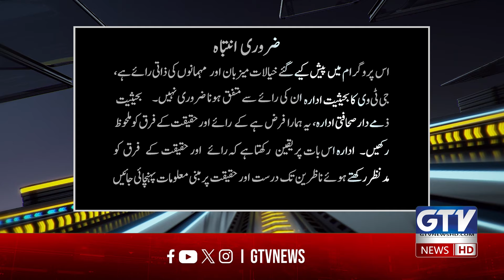Rashid Latif Exclusive Interview | Babar Azam Should Focus On Batting | G Sports | 17 Sep 2024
In an exclusive interview on G Sports, cricket legend Rashid Latif shared his expert opinion on Babar Azam's current form and performance, advising the Pakistan captain to prioritize his batting. According to Latif, while Babar’s leadership is important, focusing on sharpening his batting skills will be crucial as major tournaments like the Champions Trophy 2025 approach. Latif emphasized that Babar has the potential to be one of the world’s best, but maintaining consistency with the bat should be his top priority.

This exclusive segment also covers Latif’s insights on Pakistan’s overall cricket strategy and what the team needs to do to succeed on the global stage. Tune in to GTV Sports for the full interview, where Rashid Latif delves into Babar Azam’s future, Pakistan’s prospects, and more.

Welcome to GTV Sports, your ultimate destination for the latest sports news, match highlights, and in-depth analysis. We bring you real-time updates on cricket, football, hockey, badminton, squash and other major sports events, including exclusive player interviews, expert opinions, and behind-the-scenes action.

Whether you're a die-hard cricket fan, a football enthusiast, or just love keeping up with sports, GTV Sports has got you covered.
Join our growing community of sports fans and never miss a moment of the action.